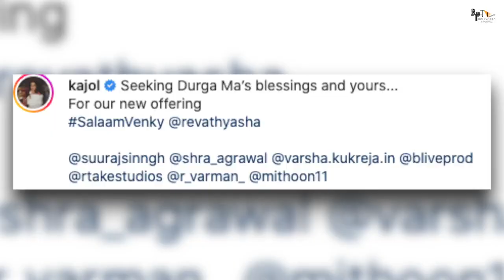Dilwale 2 | 31 Interesting Facts | Ajay Devgn | Sunil Shetty | Kajal Agarwal | Kriti Sanon | Varun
Recent news Kajol shares first poster of Salaam Venky as she announces trailer release date

0:00 intro
0:50  किसके साथ first collaboration कर रही है काजोल?
2;10  किस दिन रिलीज होगा फिल्म SALAAM VENKY का ट्रेलर?

Renowned actresses Revathy and Kajol are coming together for an upcoming film titled Salaam Venky. The movie is all about a mother’s strength when faced with life’s challenges. Directed by Revathy, the movie was earlier titled as ‘The Last Hurrah’.

Today Kajol took to her official Instagram account and sharing a new poster of the movie also revealed the trailer release date.

Sharing the poster on Instagram, Kajol wrote, “Ek Badi Zindagi ka Bada (A long life’s big) Celebration is about to begin! SALAAMVENKY Trailer out on November 14th! Catch the incredible journey of Sujata and Venkatesh only in cinemas on 9th December (sic)!”

In the picture, Kajol is seen decked up in red saree, pushing a man on a wheelchair with bags full of vegetables. Both of them had a big smiles on their faces.

No sooner did the Dilwale actress share the poster it received love from fans and friends. Kajol’s husband actor Ajay Devgn wrote, “Have heard super stuff on Salaam Venky. It’s going to be emotionally-charged and entertaining. Congratulations @kajol @revathyasha @vishaljethwa06 @rahulbose7 @simplyrajeev @aahanakumra.”

Editor: Jeet Saha
Anchor: Aparna
Script: Trupti
gd - simi

Thumbnail: SALAAM VENKY का new poster out!